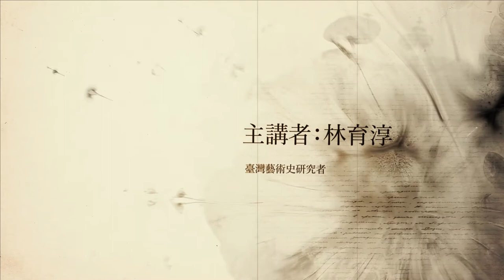顏水龍《蒙特梭利公園》- 央廣x北美館「聲動美術館」(第十三集)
1931年顏水龍與林攀龍先生共遊廬森堡公園，從中尋找作畫的靈感，不久完成兩幅風景寫生，即《蒙特梭利公園》與《廬森堡公園》。這兩幅作品主要以大塊色面組構畫面，平面化、裝飾性強的特點，混合著纖細的線條與靈動的點景人物，畫風十分簡潔明朗，而畫面的色彩典雅柔美之外，亦帶有淡淡的抒情與感傷。台灣前輩藝術家早期作品保存不易，傳世的作品原本就不多，而顏水龍兩幅1930年代遊法時期的作品，顯得彌足珍貴，尤其《蒙特梭利公園》一作，還曾於1931年入選法國秋季沙龍，更是台灣美術史上的重要作品，堪為探討當時台灣藝術發展的重要指標。(節錄:林育淳/典藏百選-臺北市立美術館館藏精品)

藝術家
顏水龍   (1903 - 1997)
性別 男
國籍 中華民國
顏水龍台南人，東京美術學校西畫科、研究科畢業，受教於岡田三郎助、藤島武二等二人，1929年赴法深造，曾受教於雷捷及梵鄧肯等法國名畫家。戰前作品入選台、府展外，亦曾入選法國巴黎秋季沙龍。常年旅居國外，深感保存台灣工藝要性，返國後全心入將藝術落實於大眾生活。